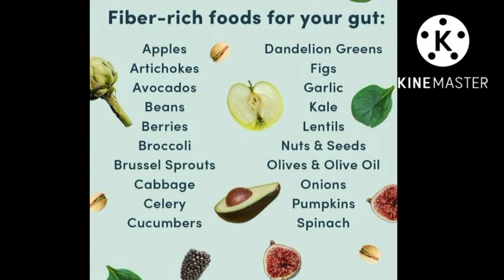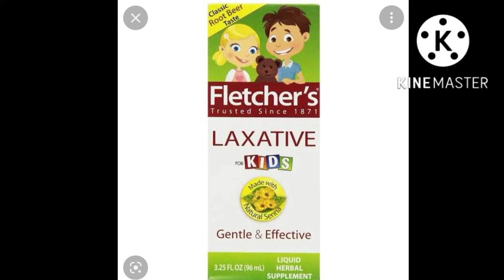என்ன குழந்தைகள் மிட்டாய் சாப்பிட்டால் மலச்சிக்கல் சரியாகுமா ??? CONSTIPATION and its remedies 💩💩💩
How to treat constipation for babies and adults